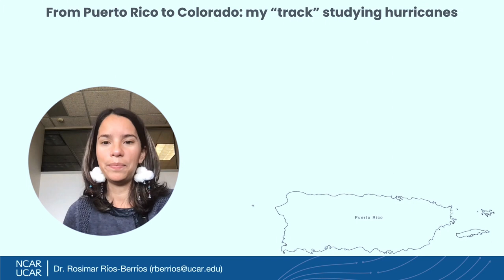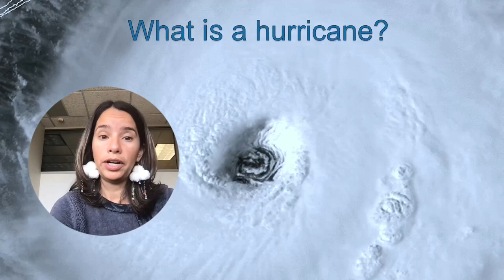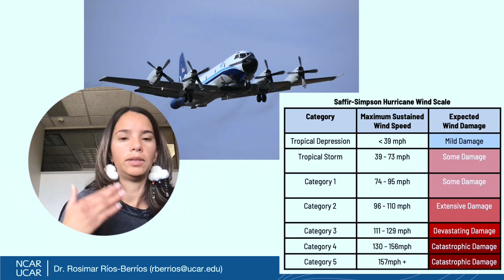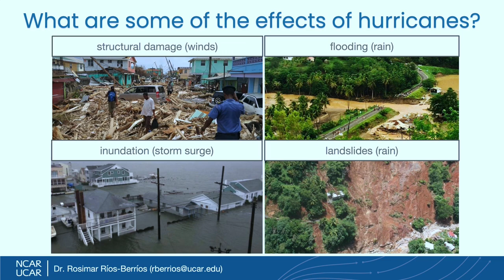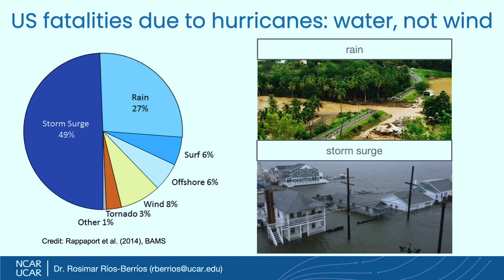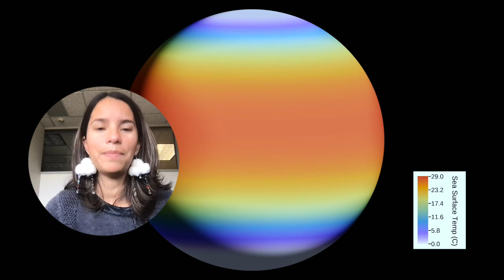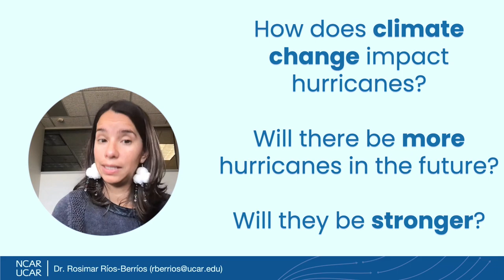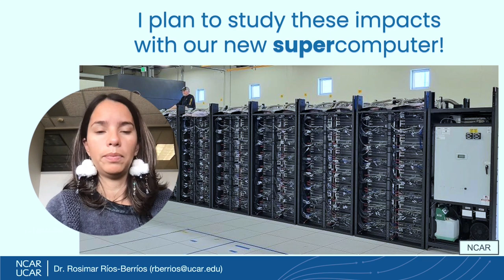Predicting Hurricanes in the Face of Climate Change with Dr. Rosimar Rios-Berrios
With our changing climate, we are already seeing an increase in the intensity and frequency of many severe weather events. Hurricanes, also known as tropical cyclones, are one type of weather that becomes supercharged by climate change and can lead to dramatic and deadly consequences. Predicting hurricanes is personal for this month’s expert, Dr. Rosimar Rios-Berrios, who grew up with hurricanes in Puerto Rico. Join us to explore how scientists are hard at work to better predict hurricanes and their impacts so we can work together to build more resilient communities adapted to our changing planet.